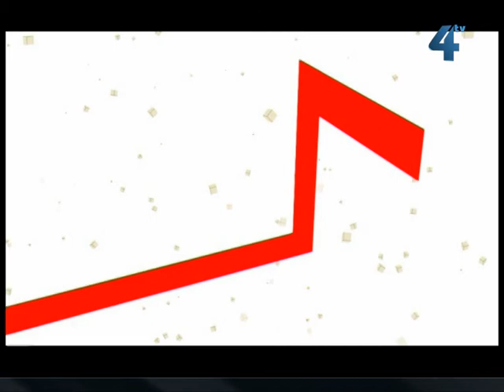Межа правди, 30 липня 2013